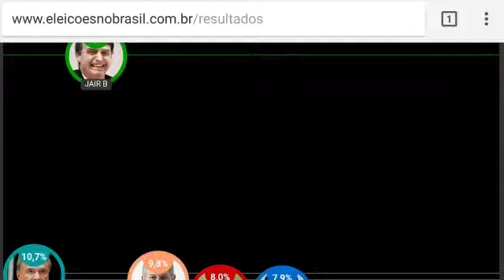Bolsonaro liderando pesquisa online